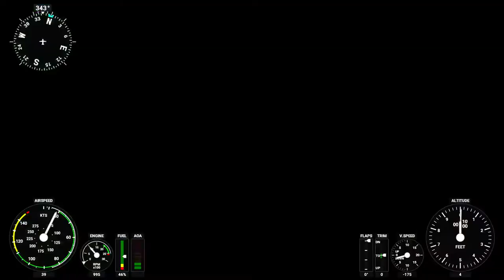Microsoft Flight Simulator 2020 - Landing on a Sand bar: Ross & Smith, Andaman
Ross and Smith Island are twin islands, joined by a sand bar that is visible during low tide. The sand bar in the form of the crescent and lies 298 km (185 mi) north of Port Blair